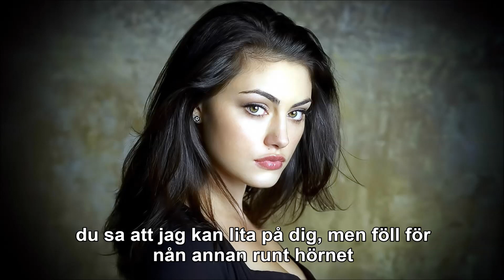Fredda - Åttonde Kapitlet [Spegelbild]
Fredda gör det igen på 8 timmar inspelning. Inspirerad av Molly Sandén.
En crazy kärlekshistoria.